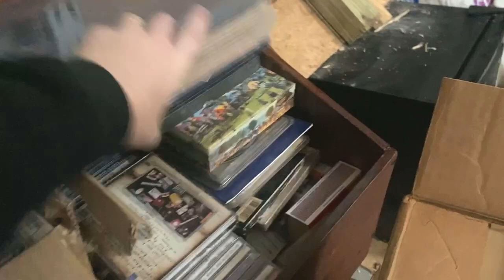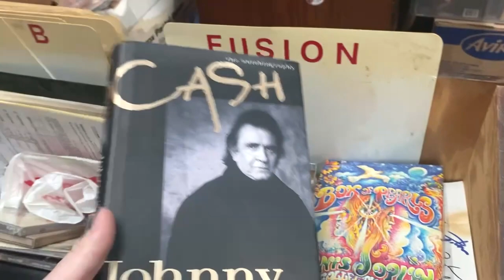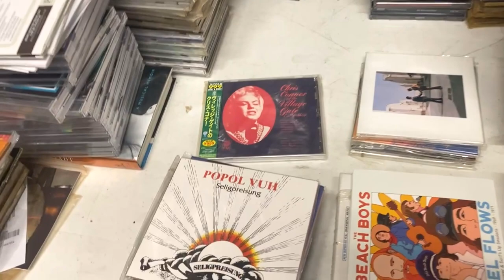HUGE ESTATE CLEANOUT!! $50,000+MASSIVE CD COLLECTION !! Full time reseller. Whole House Buyout!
I bought out the contents of an entire estate house! MASSIVE CD COLLECTION!!